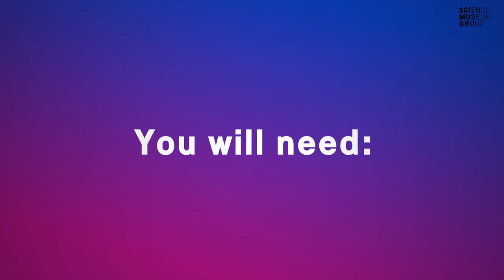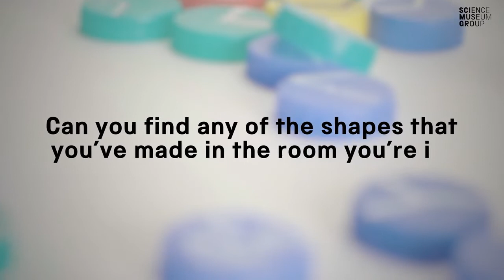🟨 🔺🔵 How to make shapes from bottle tops! | Wonderlab+ | STEM activity | Science Museum Group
Shapes and patterns can be found all around us – from flowers to footballs, seashells to staircases. In this activity, find some bottle tops or jam jar lids and discover a fun way into the wonderful world of geometry with this easy to follow video.